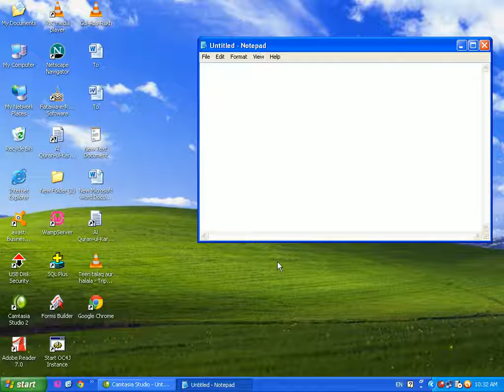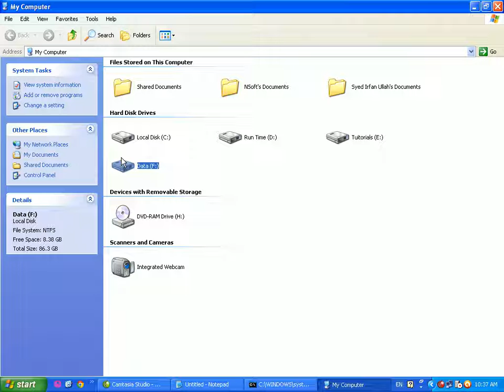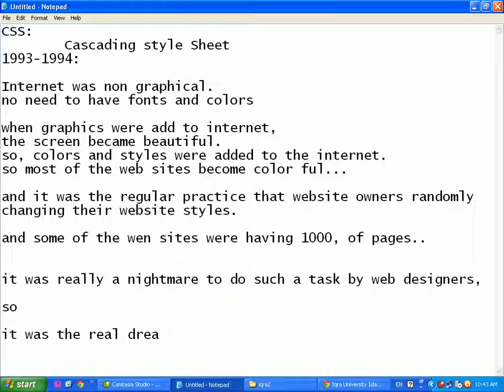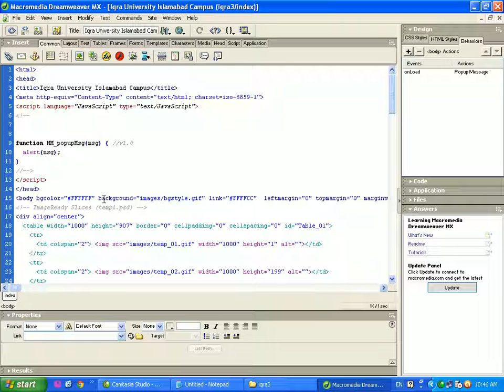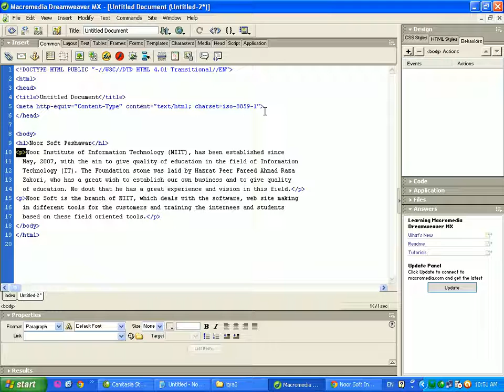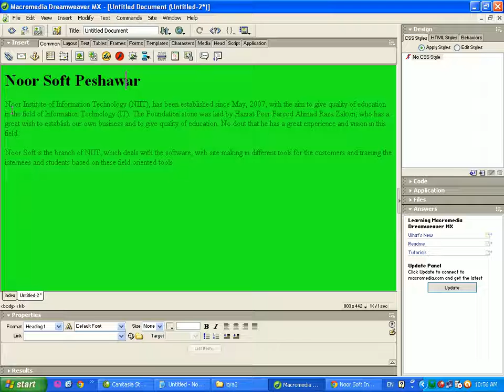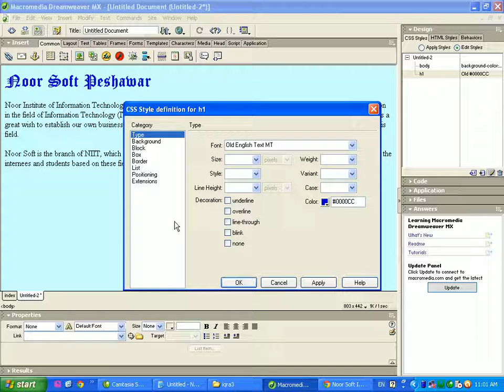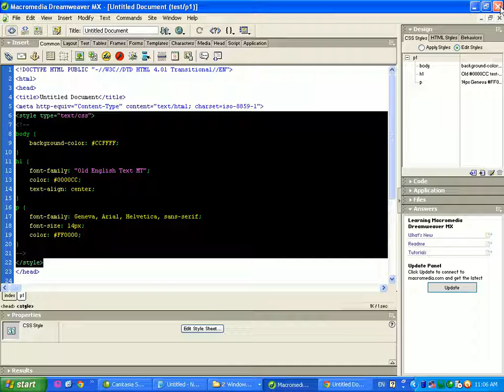23 Web Designing for Beginners in Pashto Dr Syed Irfan Ullah